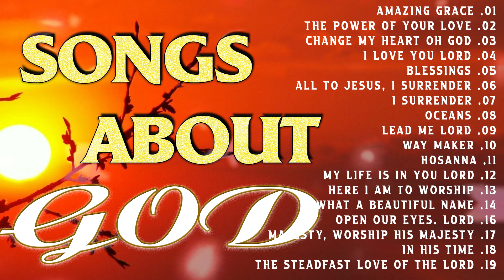Songs About God Collection 🙏 Top 100 Praise And Worship Songs All Time 🙏 Nonstop Good Praise Songs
worshipsongsof hillsong
worship​songscollection
praise​&worshipsongs2022
louvores​ de adoração
christian​music2022
christian​music